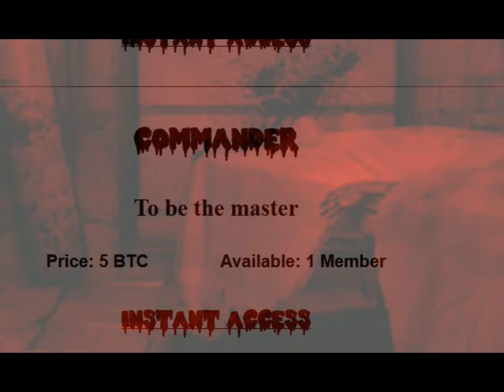Electric Chair Execution | Execution by electrocution | death penalty |Death Row Execution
The death penalty is the ultimate cruel, inhuman, and degrading punishment. Amnesty International opposes the death penalty in all cases without exception - regardless of who is accused, the nature or circumstances of the crime, guilt or innocence, or method of execution.

Execution by electrocution, performed using an electric chair, is a method of execution originating (and almost exclusively employed) in the United States in which the condemned person is strapped to a specially built wooden chair and electrocuted through electrodes fastened on the head and leg. This execution method, conceived in 1881 by a Buffalo, New York, dentist named Alfred P. Southwick, was developed throughout the 1880s as a supposed humane alternative to hanging and was first used in 1890. This execution method has been used in the United States and for several decades in the Philippines. While death was originally theorized to result from damage to the brain, it was eventually shown in 1899 that it
 primarily results from ventricular fibrillation and eventually cardiac arrest.